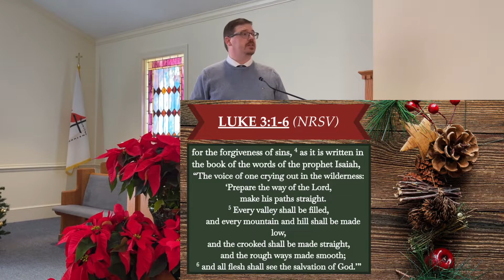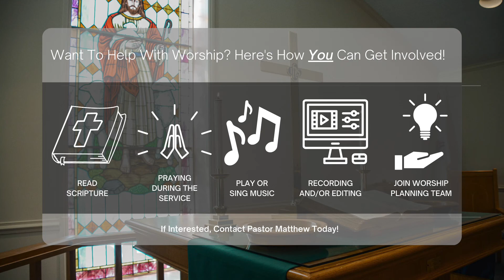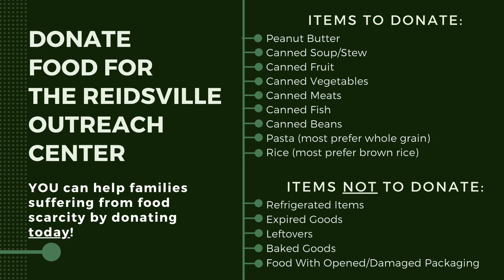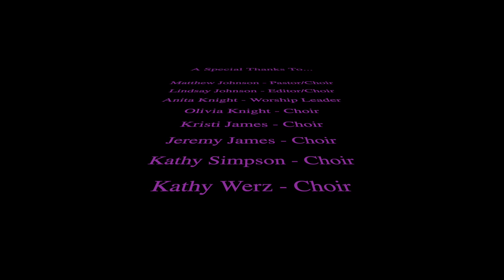December 5, 2021 Glencoe Worship Service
Welcome - 0:10
Candle Lighting - 1:42
Opening Prayer - 02:11
Scripture (Malachi 3:1-4, NRSV) - 02:44
Advent Candle Lighting - 03:49
Hymn/Song ("Soon and Very Soon") - 04:24
Pastoral Prayer - 05:46
Blessing Our Offering - 08:07
Scripture (Luke 3:1-6, NRSV) - 08:49
Sermon - 10:18
Hymn/Song ("Emmanuel, Emmanuel") - 25:48
Benediction - 27:17
Announcements & Closing Credits - 27:36